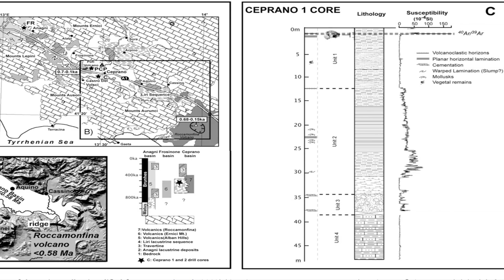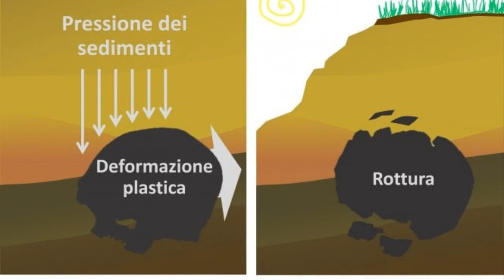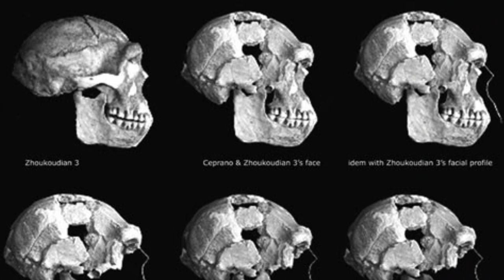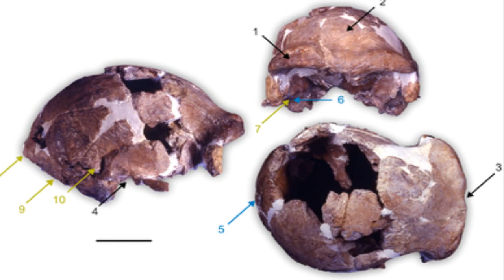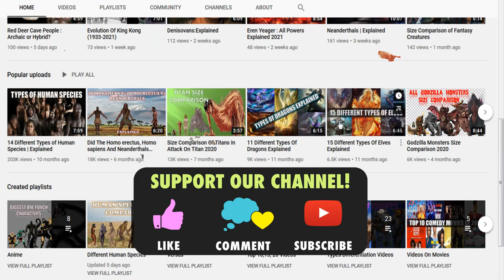The Ceprano Man | Explained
Human species is and always will be a mystery. Today we are here to discuss yet another species full of mysteries. So, who or what is the Ceprano Man? Found 27 years ago, in March 1994, this is an extinct hominin species. Known from only one skull cap, some also know this species as Ceprano Calvarium. Fossils of this species was unearthed during a highway construction near Ceprano, Italy in 1994but we don’t know for sure if that is the place that the individuals inhabitedalthough some believe they inhabited Italy during the Middle Pleistocene.
Discovered and studied by Itallo bidittu, this species was estimated to have lived between 350,000 to 500,000 years ago or exactly 450,000 years ago. The fossil was first estimated to be between 690,000 to 900,000 years old, determined on the basis of regional correlations and a series of absolute dates and also taking into consideration the absence in the sediments of the more recent volcanic activity known in the region.
But, after clarification of its geostratigraphic, biostratigraphic and archaeological relation to the well-known and nearby Acheulean site of Fontana Ranuccio that dated way back to 487,000 years ago, Muttoni et al. in 2009 suggested that Ceprano is most likely about 450,000 years old - the mid of the Middle Pleistocene.